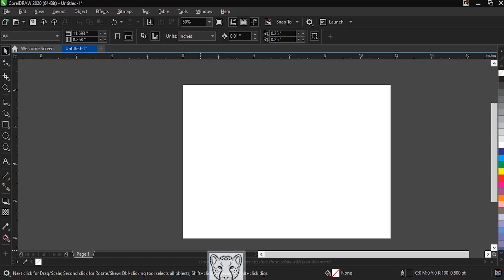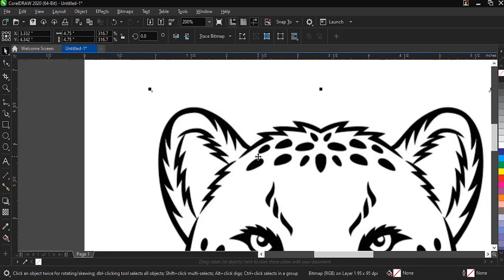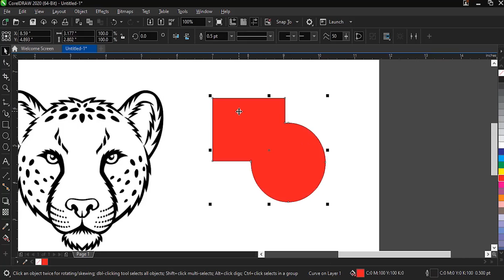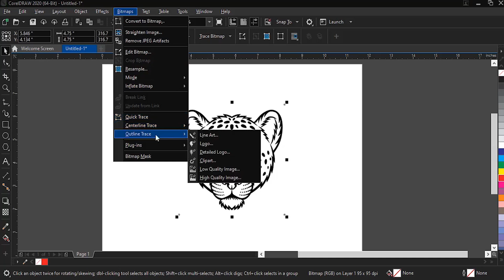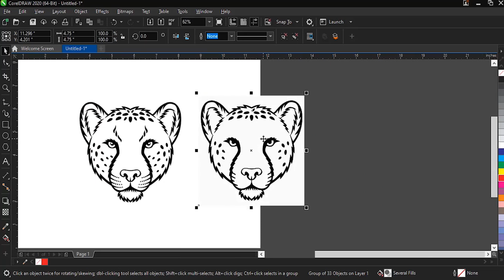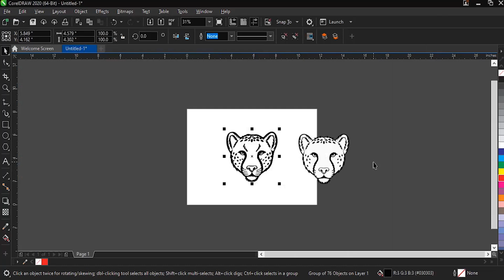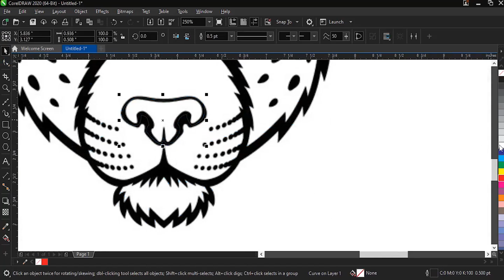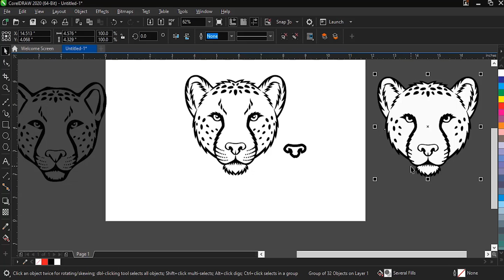Quick Trace V/S Manual Trace in CorelDraw || Coreldraw me Tracing kaise karein|| in Hindi || 2020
Hello dosto is video se mai aapke saath share karna chahta hu ki Corel draw
me hum kisi bhi Raster Photograph ko QuickTrace karke Vector me kaise convert karsakte hain taaki humein QuickTrace karne ke baad Designing ke liye clear Photo mil jaye.

1. How to apply Quick Trace in Coreldraw
2. Coreldraw me Quick Trace kaise karein
3. Coreldraw me Power Trace ka use kaise karein
4. How to use Power Trace in CorelDraw
5. Quick Trace V/S Manual Trace - Coreldraw